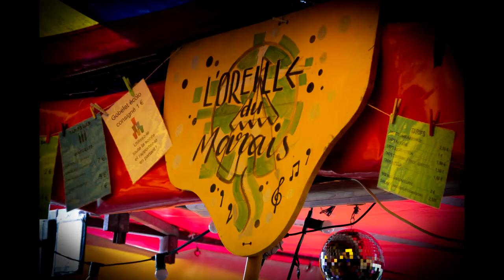L'oreille du marais archives videos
L'oreille du marais 2014-22/23 Aout 2014
la maison du son, graignes, 50620, st jean de daye, festival, concert, spectacles de rue, ateliers, ballades a histoires
Enregistrements publics au studio de La maison du son